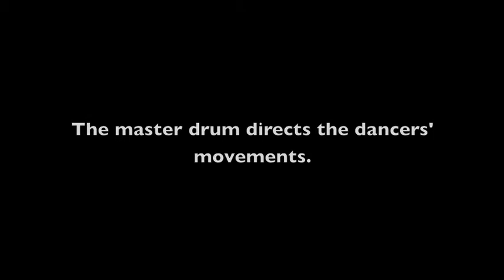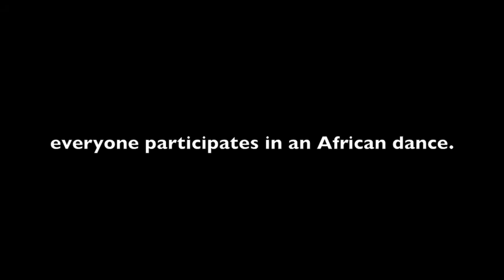African Dancing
Dr. Ric Alviso's Music 105 class learns traditional Ghanian music and dance on the lawn behind Manzanita Hall.